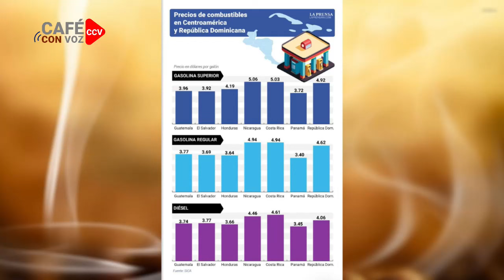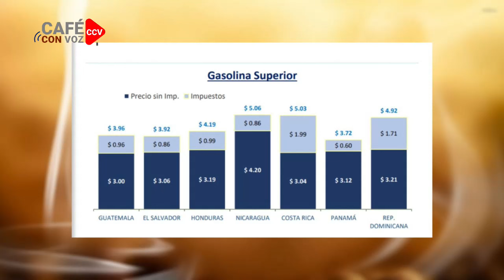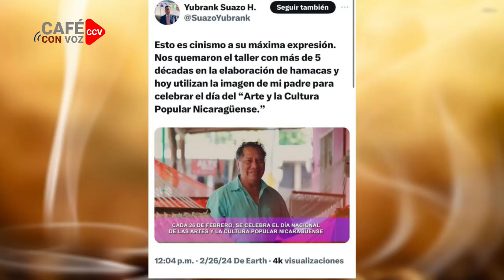CAFE CON VOZ | EN CONTEXTO CON LUIS GALEANO / 26 DE FEBRERO 2024